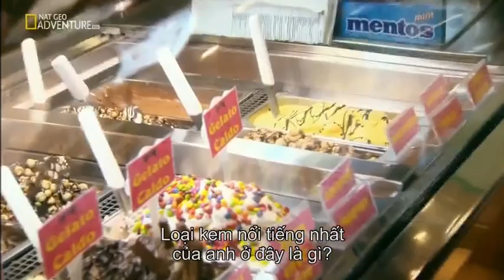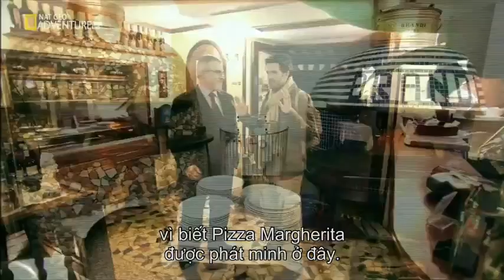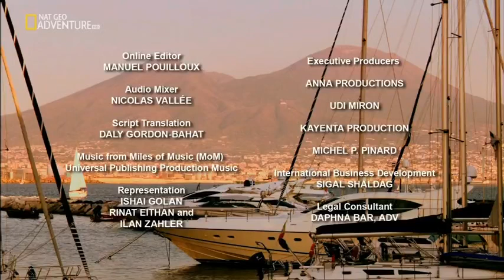Street Food Around The World - Naples - Food Documentary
About the series Street Food Around The World:
Street Food Around The World is a reality television series first aired on French travel channel Voyage in 2012. Now it is broadcasting on Fox Life and National Geographic Channel. The show follows host Ishai Golan, exploring street food of a city around the world in each episode.

About Naples:
Naples is the capital of the Italian region Campania and the third-largest municipality in Italy, after Rome and Milan. In 2015, around 975,260 people lived within the city's administrative limits. The Metropolitan City of Naples had a population of 3,115,320. Naples is the 9th-most populous urban area in the European Union with a population of between 3 million[3] and 3.7 million. About 4.4 million people live in the Naples metropolitan area, one of the largest metropolises on the Mediterranean Sea.

Naples is one of the oldest continuously inhabited cities in the world. Bronze Age Greek settlements were established in the Naples area in the second millennium BC. A larger colony – initially known as Parthenope, Παρθενόπη – developed on the Island of Megaride around the ninth century BC, at the end of the Greek Dark Ages. The city was refounded[by whom?] as Neápolis in the sixth century BC and became a lynchpin of Magna Graecia, playing a key role in the merging of Greek culture into Roman society and eventually becoming a cultural centre of the Roman Republic.Naples remained influential after the fall of the Western Roman Empire, serving as the capital city of the Kingdom of Naples between 1282 and 1816. Thereafter, in union with Sicily, it became the capital of the Two Sicilies until the unification of Italy in 1861.

Naples was the most-bombed Italian city during World War II. Much of the city's 20th-century periphery was constructed under Benito Mussolini's fascist government, and during reconstruction efforts after World War II. In recent decades, Naples has constructed a large business district, the Centro Direzionale, and has developed an advanced transport infrastructure, including an Alta Velocità high-speed rail link to Rome and Salerno, and an expanded subway network, which is planned to eventually cover half of the region. The city has experienced significant economic growth in recent decades, and unemployment levels in the city and surrounding Campania have decreased since 1999.

Naples has the fourth-largest urban economy in Italy, after Milan, Rome and Turin. It is the world's 103rd-richest city by purchasing power, with an estimated 2011 GDP of US$83.6 billion.The port of Naples is one of the most important in Europe, and has the world's second-highest level of passenger flow, after the port of Hong Kong. Numerous major Italian companies, such as MSC Cruises Italy S.p.A, are headquartered in Naples. The city also hosts NATO's Allied Joint Force Command Naples, the SRM Institution for Economic Research and the OPE Company and Study Centre. Naples was a full member of the Eurocities network of European cities.The city was selected to become the headquarters of the European institution ACP/UE and was named a City of Literature by UNESCO's Creative Cities Network. The Villa Rosebery, one of the three official residences of the President of Italy, is located in the city's Posillipo district.

Naples' historic city centre is the largest in Europe, covering 1,700 hectares (4,200 acres) and enclosing 27 centuries of history, and is listed by UNESCO as a World Heritage Site. Naples has long been a major cultural centre with a global sphere of influence, particularly during the Renaissance and Enlightenment eras. In the immediate vicinity of Naples are numerous culturally and historically significant sites, including the Palace of Caserta and the Roman ruins of Pompeii and Herculaneum. Culinarily, Naples is synonymous with pizza, which originated in the city. Neapolitan music has furthermore been highly influential, credited with the invention of the romantic guitar and the mandolin, as well as notable contributions to opera and folk standards. Popular characters and historical figures who have come to symbolise the city include Januarius, the patron saint of Naples, the comic figure Pulcinella, and the Sirens from the Greek epic poem the Odyssey. According to CNN, the metro stop "Toledo" is the most beautiful in Europe and it won also the LEAF Award '2013 as "Public building of the year". Naples is the Italian city with the highest number of accredited stars from the Michelin Guide.